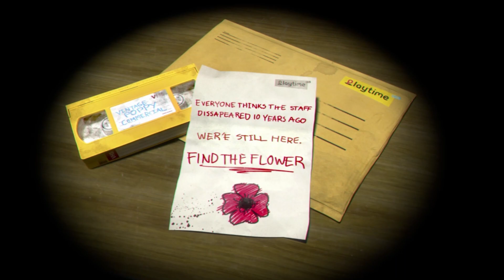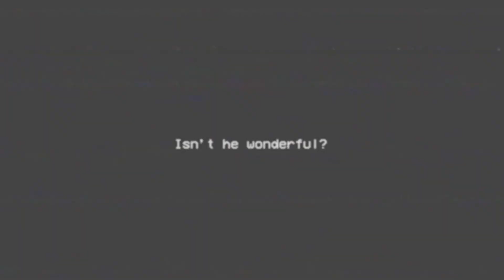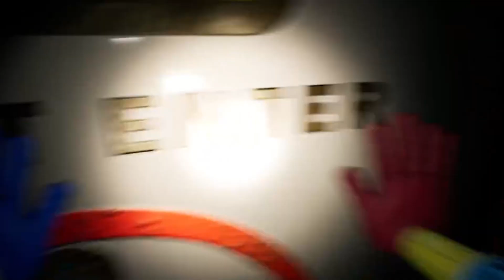There's a reason I don't trust dolls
Watch as we struggle to survive

Every dollar helps support me and is appreciated more than you could imagine